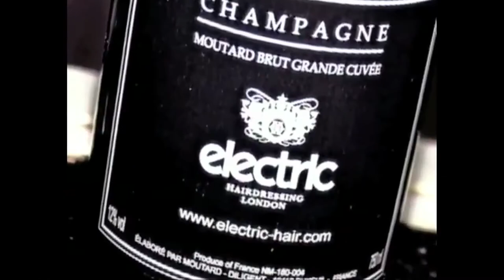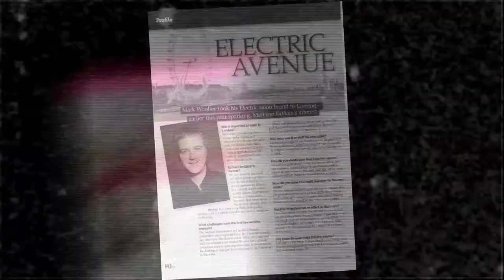Electric Art Team 2011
Electric hairdressing, Art team shows, photo shoots, British hairdressing, mark woolley